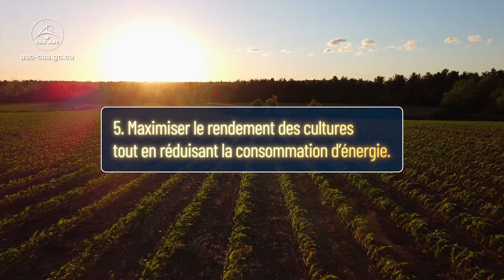L’espace au service de l’agriculture 🌾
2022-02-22 – Les données satellitaires favorisent le développement d'une agriculture durable et aident les agriculteurs à optimiser l'utilisation de l'eau, des pesticides et de l'engrais. Ils peuvent ainsi maximiser le rendement de leurs terres au profit de tous les Canadiens et Canadiennes.

Quels satellites observent nos terres agricoles?

• Mission de la Constellation RADARSAT et RADARSAT-2 : pour faciliter la gestion des ressources (dont les terres agricoles) et les activités de cartographie au Canada et dans le monde entier.
• SMAP : pour cartographier l'humidité et l'état de gel/dégel des sols.
• SMOS : pour surveiller l'humidité des sols à l'échelle de la planète et ainsi mieux comprendre le cycle hydrologique de la Terre.

Sources : Agence spatiale canadienne, NASA, Agriculture et Agroalimentaire Canada